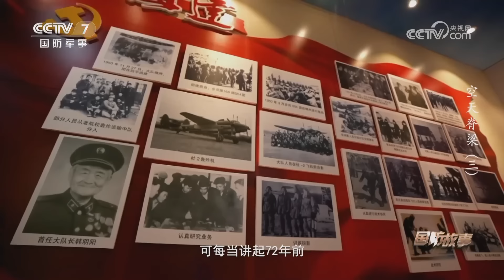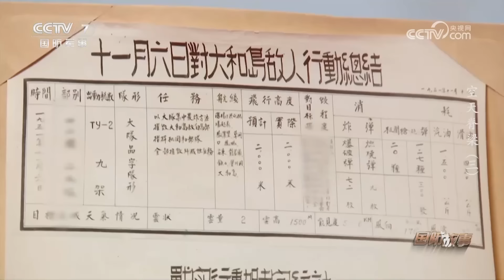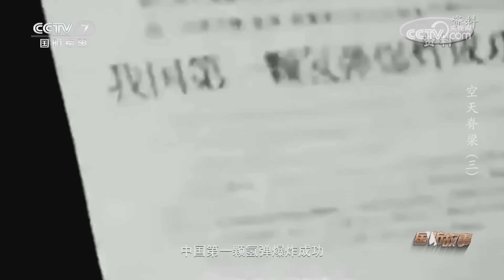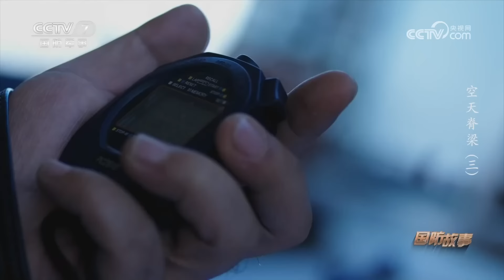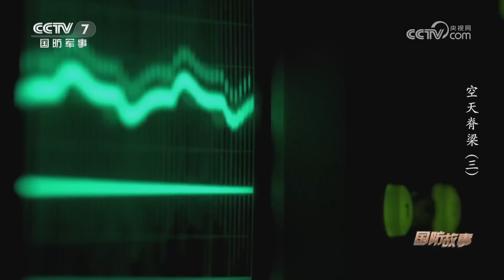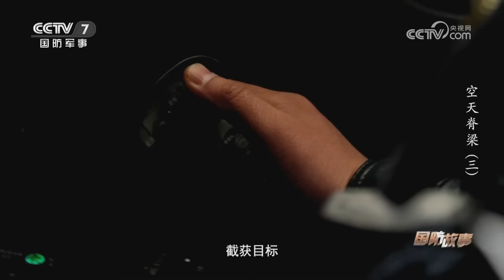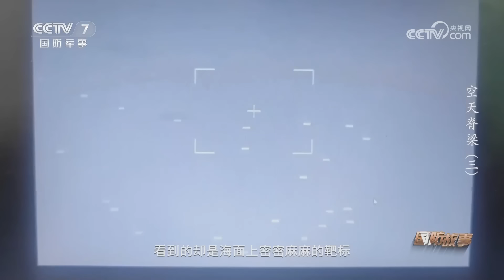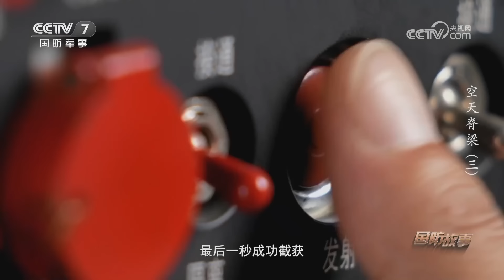中国轰炸机最新消息披露！直击轰-6K前出巴士海峡 一举突破第一岛链！“战神”罕见展示武器挂架 可同时搭载多枚导弹 远程打击能力极强！「国防故事：空天脊梁」| 军迷天下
本期节目主要内容：2015年，曾在朝鲜战场驾驶战机一次空战击落4架敌机的刘玉堤老人，在临终之际颤动着手用尽全身力气，艰难地写下“大大发展轰炸机”七个字。大大发展轰炸机，不仅是一个英雄飞行员的最后牵挂，更是人民空军对升级装备的迫切需求。